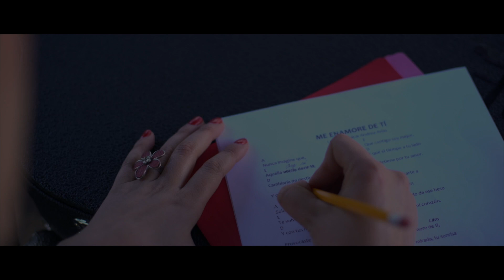ME ENAMORE DE TI/ ANDREA ARIAS